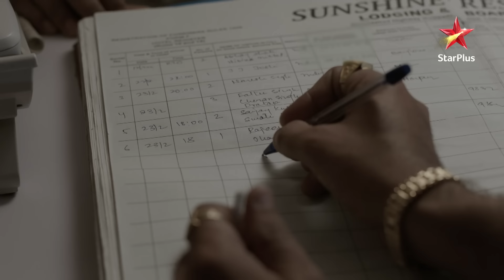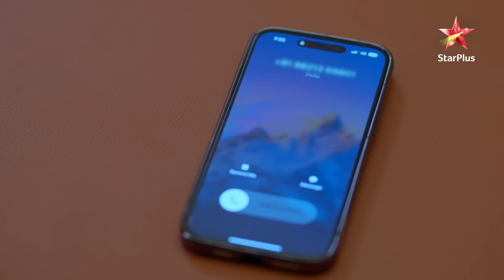Ayaan ke saamne aaya ek shocking raaz! | S1 | Ep.70 | Faltu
Episode : 70